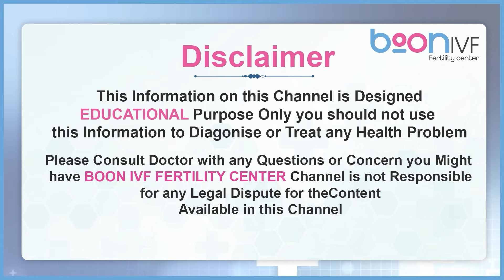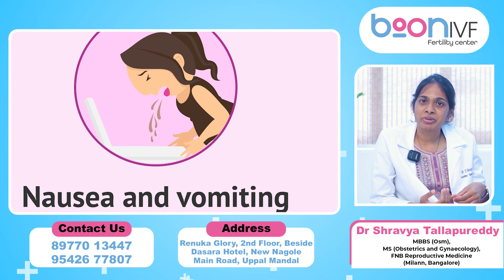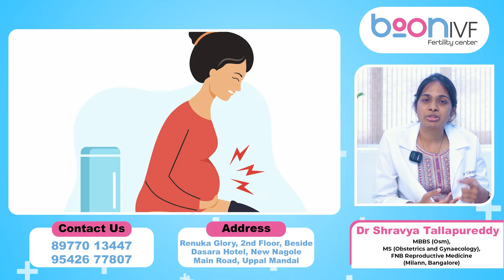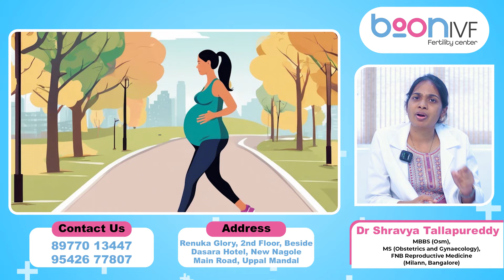Precautions during Pregnency | IVF | First 3 Months | Food Diet | Exercises | Boon Fertility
The first 3 months of an IVF pregnancy are critical for both the mother and the baby. In this detailed video, Dr. Shravya from Boon Fertility shares comprehensive advice on the most important precautions to take during this crucial stage of your IVF journey.

From dietary adjustments to lifestyle changes, Dr. Shravya provides step-by-step guidance to help you navigate the early weeks of pregnancy safely. Whether you're new to IVF or looking to optimize your chances for a successful pregnancy, this video is packed with actionable tips that can help ensure the health and well-being of both mother and child during the early stages of pregnancy.

Topics Covered:

Dietary Recommendations: Find out which foods are beneficial and which to avoid during the first trimester of IVF.
Medications & Supplements: Learn which medications are safe and necessary to support your pregnancy.
Rest and Sleep: The importance of adequate rest and sleep for IVF pregnancies.
Physical Activity: Safe exercises to perform and activities to avoid.
Mental Health: Tips for managing stress and maintaining emotional balance.
Medical Checkups: The importance of frequent consultations and monitoring during the first trimester.
Lifestyle Adjustments: Changes in habits, such as quitting smoking or alcohol, that are crucial during pregnancy.
Dr. Shravya’s expert advice will guide you through the essential precautions to take, ensuring the best possible start to your IVF pregnancy.

Key Takeaways:

What you should eat during the first trimester of an IVF pregnancy.
Important supplements to take during IVF pregnancy.
Safe activities to stay active during pregnancy.
Mental well-being tips for expectant mothers.
Medical advice on checkups, scans, and ultrasounds

 IVF pregnancy first trimester, IVF pregnancy precautions, what to avoid during IVF pregnancy, IVF first trimester care, IVF early pregnancy care, IVF pregnancy dos and don’ts, IVF success first 3 months, IVF pregnancy health tips, IVF doctor recommendations, IVF fertility expert advice, Boon Fertility doctor Shravya, IVF pregnancy health

Dr. Sita Garimella, Fertility Specialist
Alumnus of All India Institute of Medical Sciences (AIIMS), Delhi and Osmania Medical College
Degrees: MBBS, MS (Gynecology), DNB, FNB (Fertility or Reproductive Medicine)

Place:
Boon IVF & Fertility
3rd floor,  Lucky Plaza, Above Sampoorna Super Market, khajaguda Main road, Hyderabad